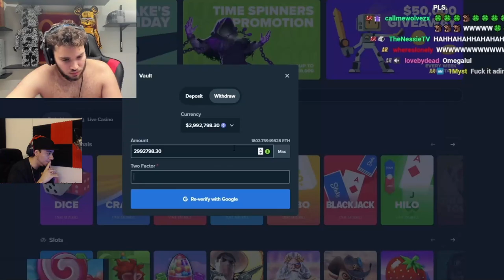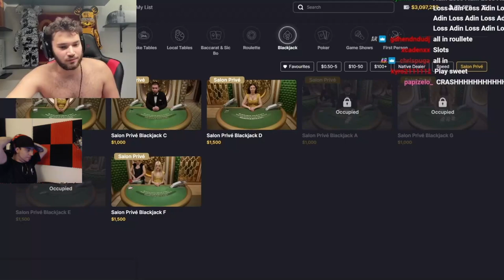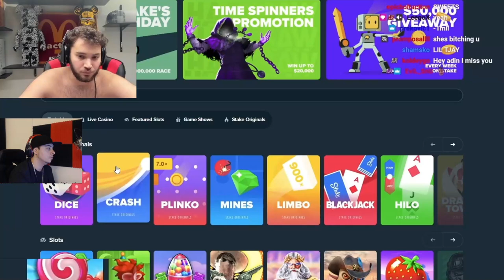ADIN ROSS Loses ALL Control !! Chasing $4,000,000 !!